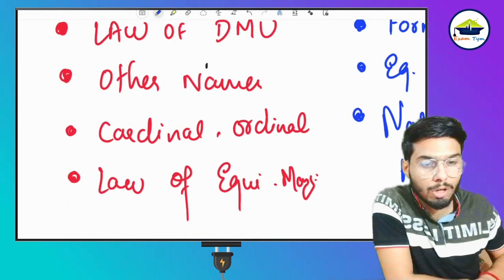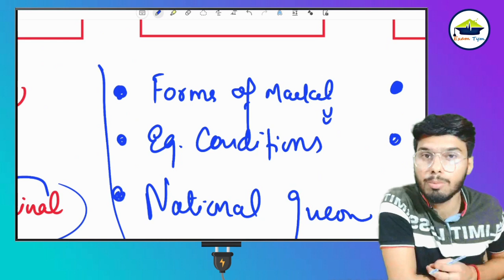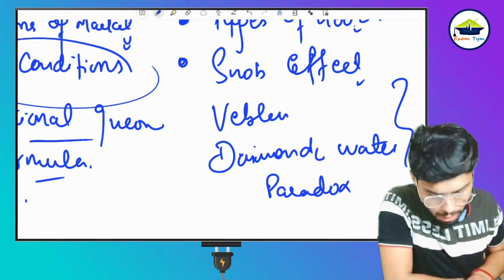MOST IMPORTANT TOPIC || ECONOMICS || BHU B.COM ENTRANCE EXAM 2021